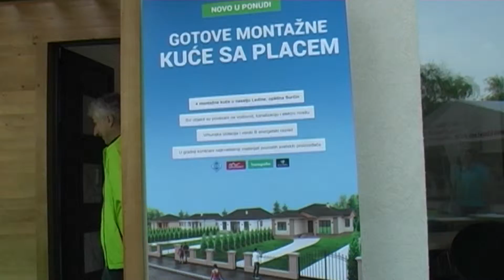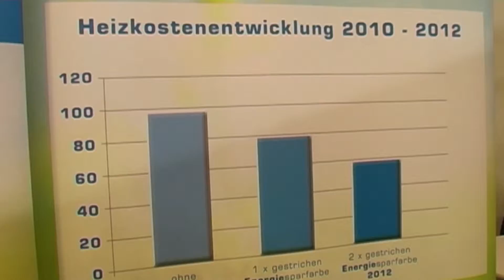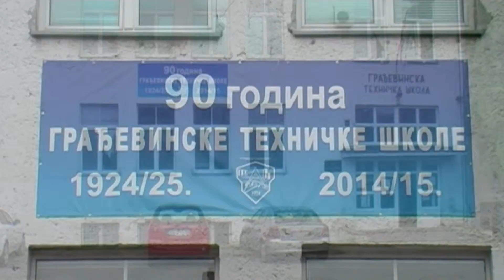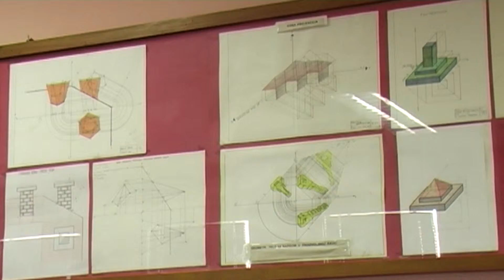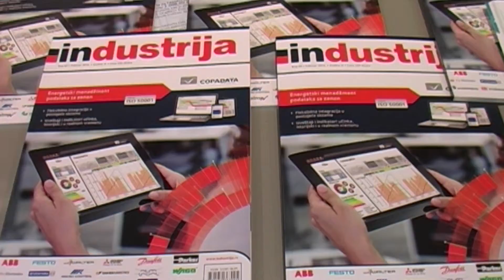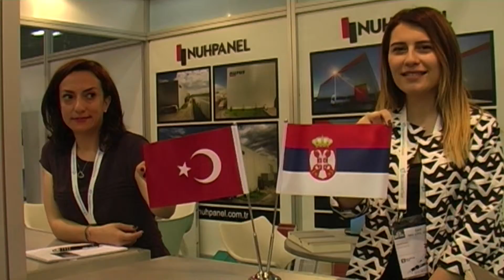Sajam gradjevinarstva 2016 u emisiji Prostor